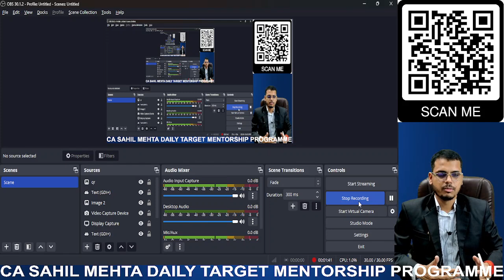CA inter Mentorship Batch Sept 2024 | CA Inter & CA Final |CA Harvendra Singh | Daily target + Test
CA SAHIL MEHTA DAILY TARGETS MENTORSHIP PROGRAMME & TEST SERIES

COMPLETE DETAILS ABOUT OUR DAILY TARGETS MENTORSHIP PROGRAMME & TEST SERIES BATCH

BATCH REGISTRATIONS LINK
CA FINAL GROUP 1 DAILY TARGET MENTORSHIP AND TEST SERIES BATCH

CA FINAL GROUP 2 DAILY TARGET MENTORSHIP AND TEST SERIES BATCH

CA FINAL BOTH GROUP DAILY TARGET MENTORSHIP AND TEST SERIES BATCH

KEY FEATURES OF DAILY TARGETS MENTORSHIP & TEST SERIES BATCH
* Minimum 2 Revisions
* UNIT TEST + FULL TEST AFTER TARGETS
* SOFT COMPETITION AMONG BATCH STUDENTS ( RANKING TEST RESULT)
* LDR (1.5 days super imp. questions) SOFTCOPY
* 1.5 DAYS/ 5 DAYS PLANNER FOR EXAMS
* VIRTUAL LIBRARY
* WHATSAPP SUPPORT/CALL FOR PLANNING with mentor
* ZOOM MEETING
* TEST IN LIVE MODE
* MOTIVATION DOSE
* Last Day Exams Support

CA FINAL (LDR) LAST 1.5 DAYS REVISION QUESTION BANK (AROUND 200 TO 250 PAGES ONLY TO COVER DURNING EXAMS)

Heartiest congratulations to everyone .
OUR MENTORSHIP RESULTS   CA FINAL
1.CA NAMAN
2.CA NEERAJ GOYAL
3.CA RITIKA
4.CA SAI VARALAKSHMI
5.CA ASHISH
6.CA HARSHA
7.CA SHRUTHIKA RATHI
8.CA ABHINAV
9.CA POOJA
10.CA KARANPREET
11.CA SHASHANK VARSHNEY
12.CA AMAN
13.CA JYOTI
14.CA VYSHNAVI
15.CA PRAHLAD
16.CA DHRUVI
17.CA JAISHIKA
18.CA SAUMYA ANAND
19.CA TEJAS
20.CA BHOUMIK
21.CA MAYURESH MAHAJAN
22.CA SHUBHAM
23.CA SUMIT SHAMA
24.CA ABHILASH
25.CA ANUJ
26.CA CHIRAG
27.CA  MANAV NARESH
28.CA HARVENDRA SINGH
29.CA PRIYANKA
30.CA VIBHAM CHOPRA
31.CA ANUJA AGARWAL
32.CA POOJA L
33.CA AAKASH
34.CA MENKA
35.CA SHYAM
36.CA SHEEVAM DIXIT
37.KANCHAN
38.RISHIL SURANA
39.SANCHIT GOYAL
40.AAYUSHI
41.CA RAHUL RAVI
42,CA NAMRATA
43.UMASHANKAR
44.PALVI GARG
45.MADHUMITA
46.JITENDRA SINGH DEVANDA
47.JANVI DHARMESH
48.RADHIKA CHAMARIA
49.RAGHAV MIMANI
50.CA ABHISHEK
51.DRASHI JAIN
52.RANJAN KUMAR
53.BANDANA
54.NISCHAY
55.CA PREM KUMAR
56.APEKSHA GANGWAL
57.RAVI AGARWAL
58,PRINCE
59.ASHWANI KUMAR
60.PRIYANKA KUMARI
61.CHETAN
62.CA ASHU
63.CA SHALINI
64.SUMIT
65.CA MANOJ CHURIWAL
66.ANIL CHAUBEY
67.CA NISHANT MEHTA
68.RAUNAK DUBEY
69.SHRUTI PANDEY
70.RITIK SAXENA
71.CA PRIYANSHI
72.MANJEET RAJKUMAR
73.HARSH GOYAL
74.PURVI SHIRISH
75.BADAL SHAH
76. AMIT THAKUR
77.CA SUNIL YADAV
78.CA DEEPAK TALAN
79.CA AAKASH BHANDARI
80.SIDDHARTHA
81.RISHIKA GUPTA
82.CA PRADEEP JHAPATE
83.SONALI PANDEY
84.LAKSHYA GUPTA
85.CA DIVYANSHI
86.CA AJAY SINGH
87.CA OMKAR
88.ANKIT MEHTA
89.DRASHI JAIN
90.SWATI
91.SAHIL KUMAR
92.CA divya
93.CA hitesh kandoi
94.CA Jyoti Garhwal
95.CA Saumya
96.CA ujjwal
97.CA Shivam pandit
98.Alok Tripathi
99.CA Palak Chauhan
100.shubhi
101.CA Tanmay

Don't sit back after failing, join the race and finish it together.
Personally, the reason for the positive results is also the personal connection I have with the students and solving their queries. It's not necessary for everyone in the mentorship to pass, but those who have consistently completed the entire batch & show their efforts in the results. There are many results like this today, I think more than 30, where students were just around 190 marks short in Group 1. So don't panic, push yourself a little and start now; otherwise, you'll have to start tomorrow